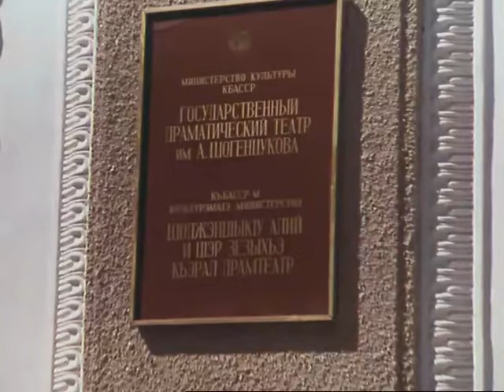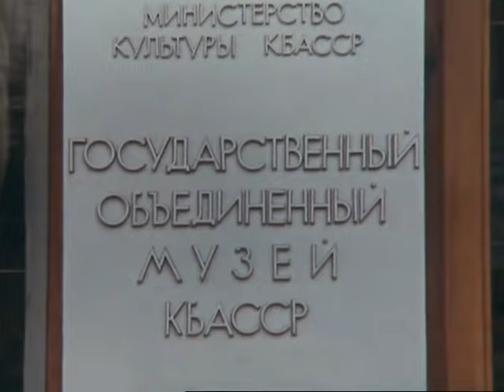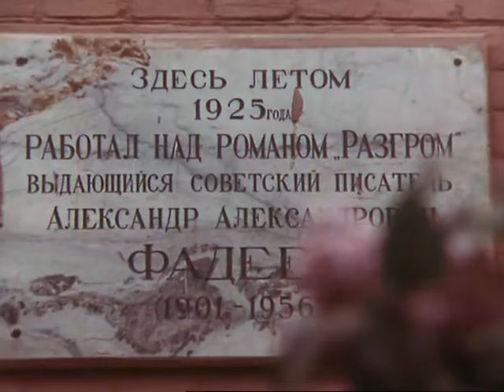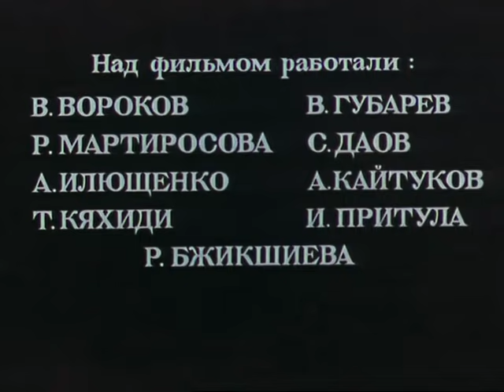Нальчик. Кабардино-Балкария (1989 г.)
Об одном из культурных, научных и индустриальных центров Кавказа, столице Кабардино-Балкарии - городе Нальчике. В фильме задействованы кадры кинохроники, рассказывается о промышленных и культурных достижениях города.

Документальный фильм "Нальчик" из цикла "Города Советского Союза"
Северо-Осетинское телевидение совместно с Кабардино-Балкарским ТВ, 1989 год

Автор сценария - В. Вороков
Автор сценария - Игорь Притула
Режиссер - В. Вороков
Оператор - В. Губарев